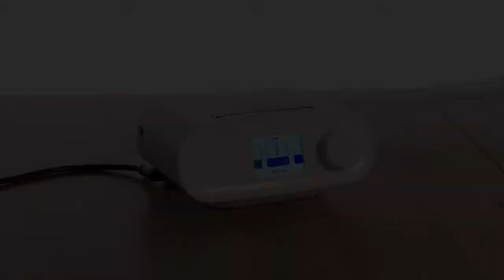Instrução de uso da plataforma DreamStation – Philips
Vídeo de instruções de como começar a utilizar o CPAP DreamStation.